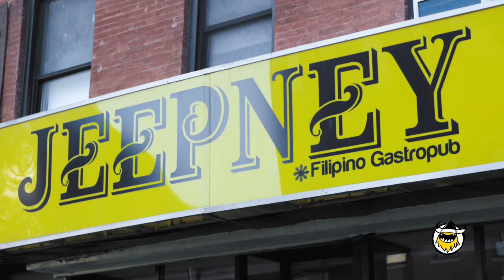Filipino Food 101 with Jo Koy | Sean in the Wild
Eating with Jo Koy is a lot like seeing his stand-up routine: loud, in your face, and filled with stories about his eccentric Filipino family. When it came time for Sean Evans to dive head first into the menu at Jeepney Filipino Gastropub in NYC, the choice for a dinner companion was a no-brainer. From staples like chicken adobo and arroz caldo, to now-legendary dishes like halo-halo and balut, Jo breaks down the Filipino food dos and don’ts as only he could. Will Sean convince Jo to give balut another shot, or will he swear off bird embryos for ever? Find out on an all new SITW.

Season 1
Episode 36